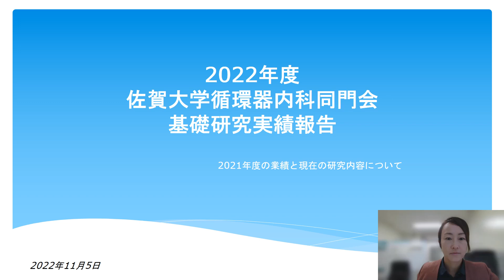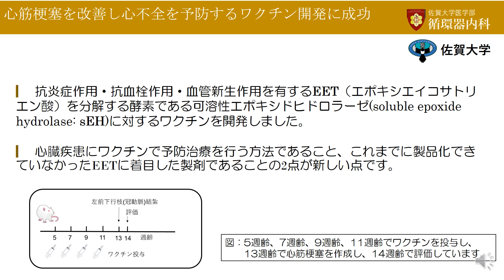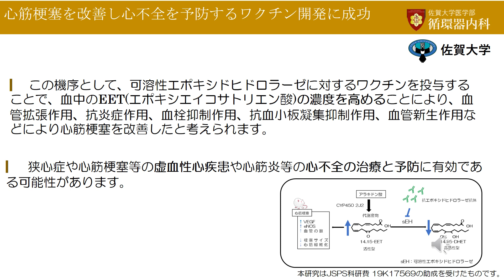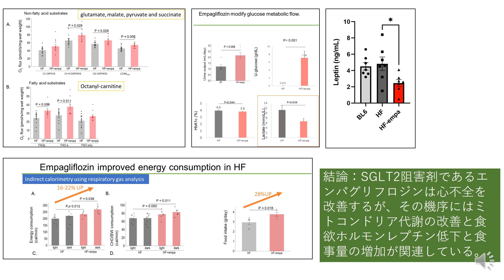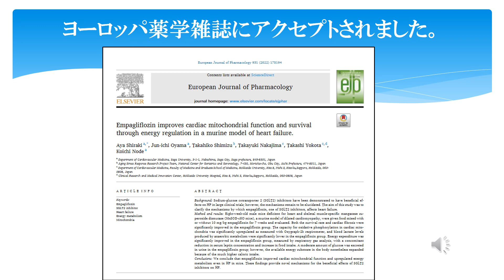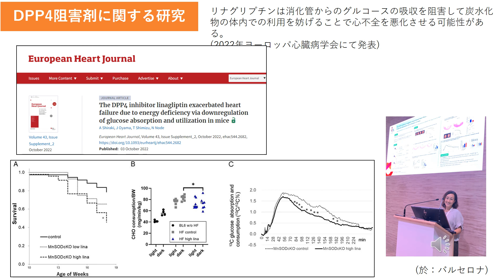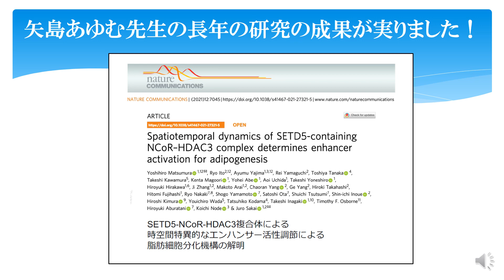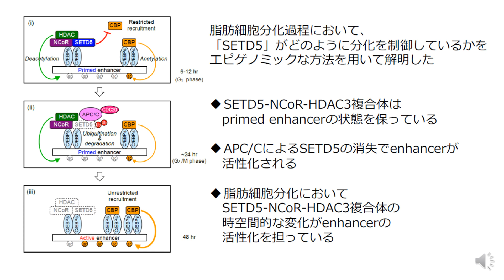基礎研究実績報告 医師：白木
2022年11月5日（土）に、第6回佐賀大学循環器内科同門会 紫峰会総会をホテルニューオータニ佐賀で開催しました。業績報告の一部について、動画でご紹介致します。